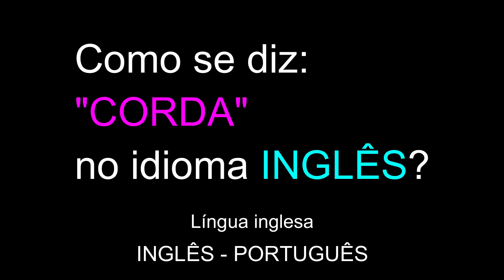Como se diz: "CORDA" no idioma INGLÊS? | Educação | Língua inglesa grátis | Vocabulário | Vídeo.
Como se diz: "CORDA" no idioma INGLÊS?
Língua inglesa grátis.
Grátis.
INGLÊS - PORTUGUÊS.

Obrigado.